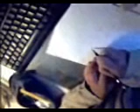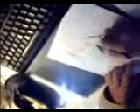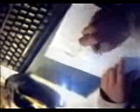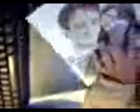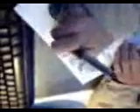retratografite.WMV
Retrato de casal a grafite